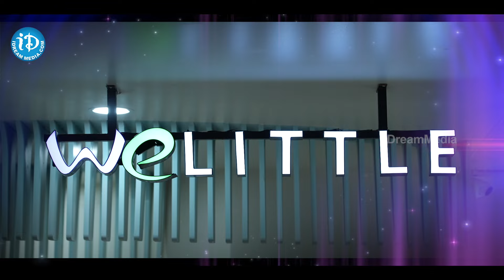అవకాశం వస్తే మీ భర్తని BIG BOSS కి పంపిస్తారా? | Lasya Manjunath Latest Upadtes